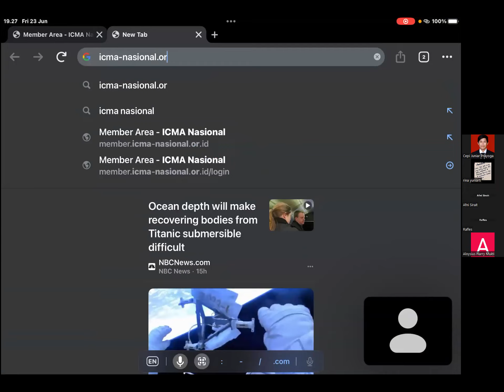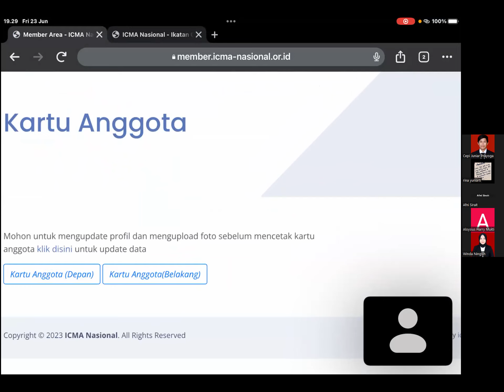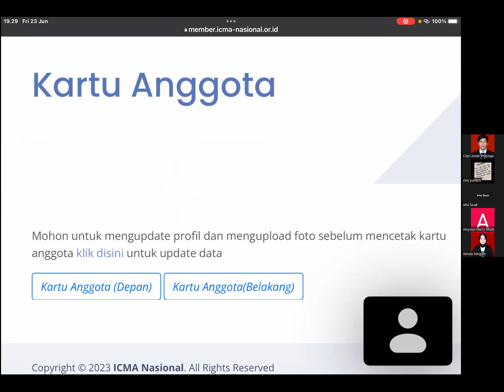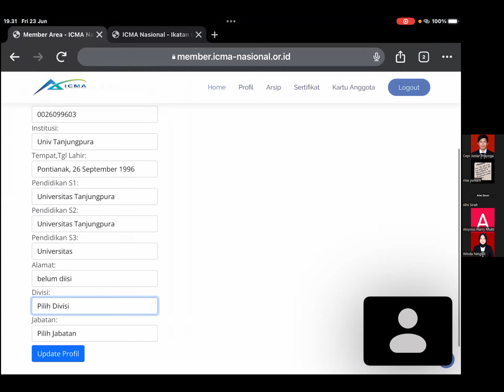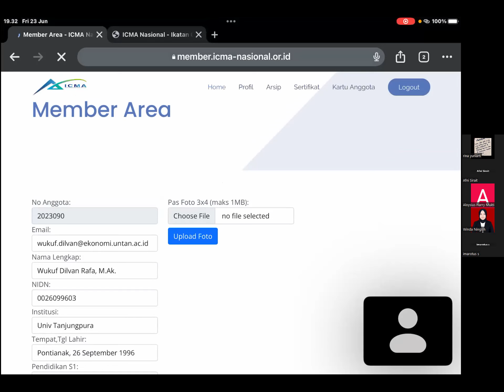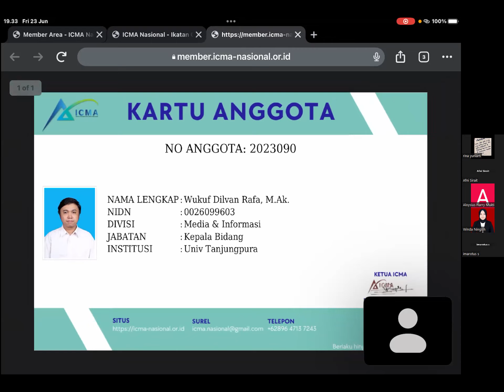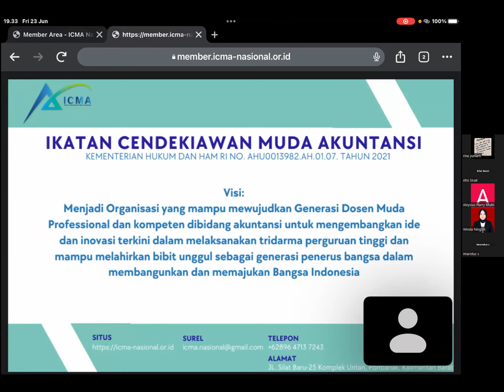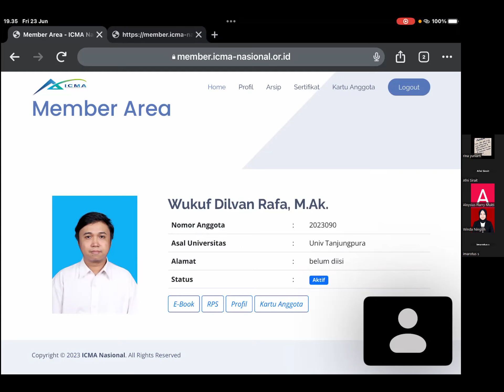Sosialisasi Kartu Anggota ICMA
Sosialisasi Kartu Anggota ICMA 2023